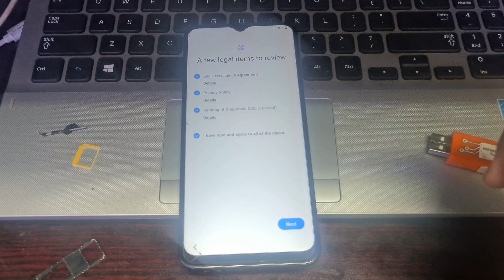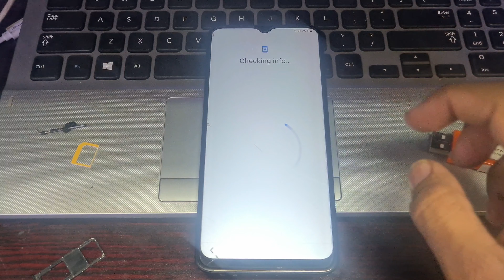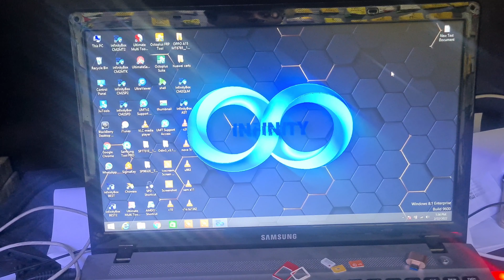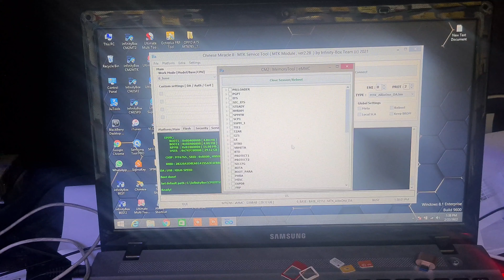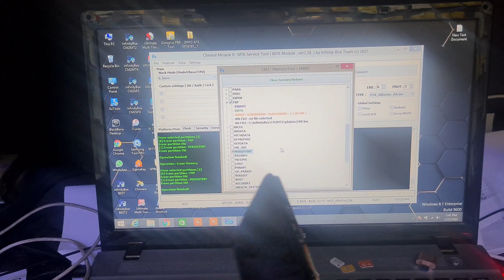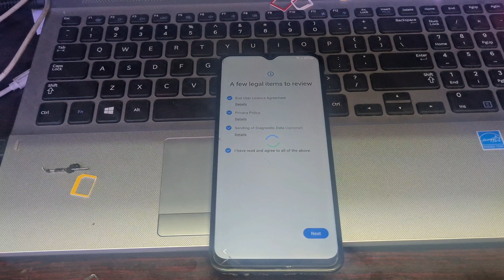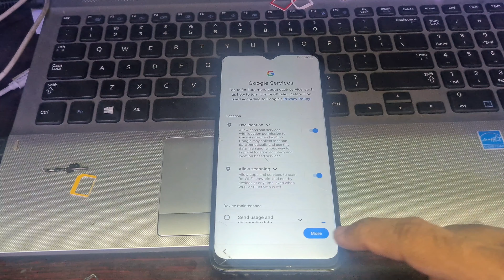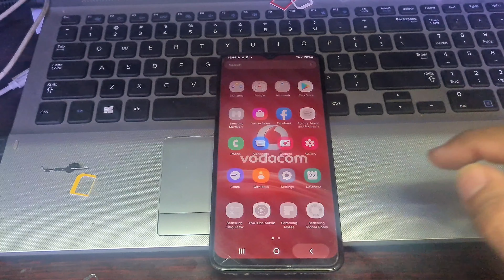Samsung A03s Frp Bypass | Samsung A03 Core Android 11 Frp Bypass With Pc | Za Mobile Tech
Samsung A03s Frp Bypass | Samsung A03 Core Android 11 Frp Bypass In 2022 | Za Mobile Tech

How to bypass frp samsung A03s
Samsung A03s android 11 frp bypass
Frp samsung A03s
Frp A03s